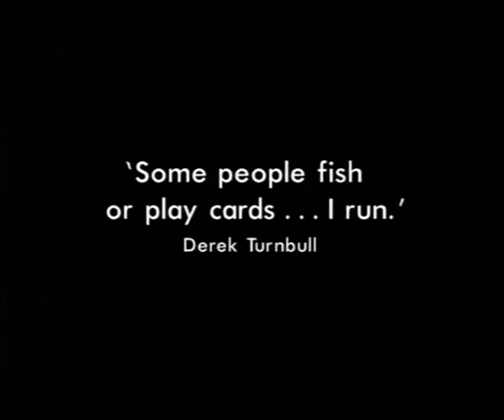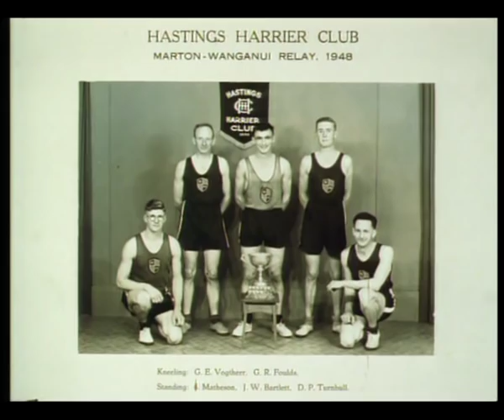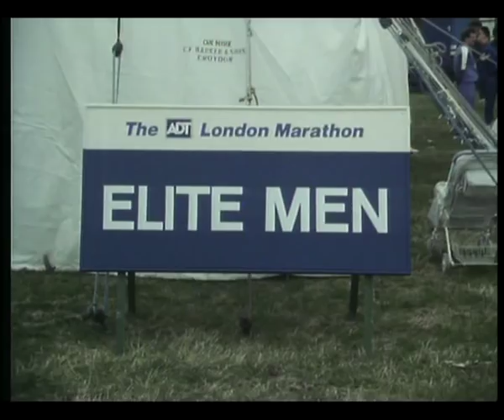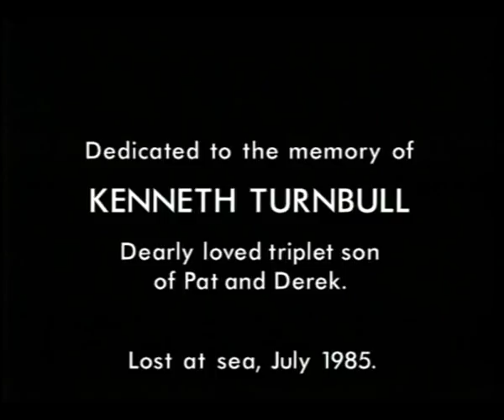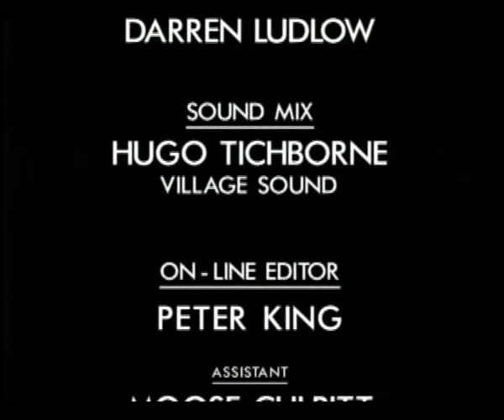The Fastest Old Man In the World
Short documentary about Derek Turnbull, a runner from Southland, New Zealand. Released in 1993.

Film Festivals and Awards:

3rd Annual World Festival, Charleston
Silver Award, Second

42nd Columbus International Film and Video Festival, Ohio
Bonze Plaque – Runner Up

Houston Worldfest International Film and Video Festival, Texas
Bronze Award - Third

US International Film and Video Festival, Chicago
Second Place, Silver Screen Award

Canterbury Short Film Festival
selected for competition